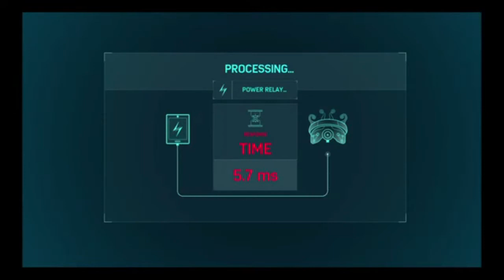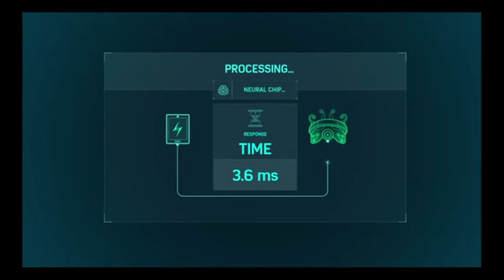Marvel's Spiderman - Episode 18 -That's Just Showing off Doc!!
Marvel's Spiderman - Episode 18 - That's Just Showing off Doc!!Marvel's Spiderman!!! Web slinging action from your friendly neighbourhood hero!